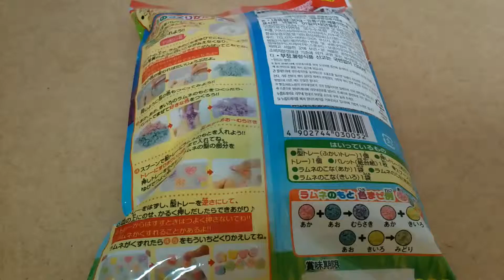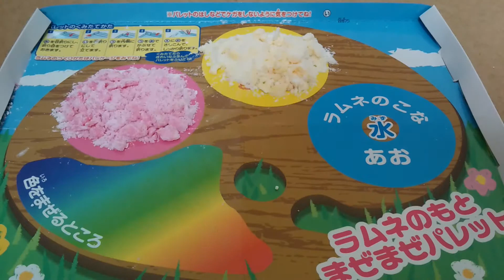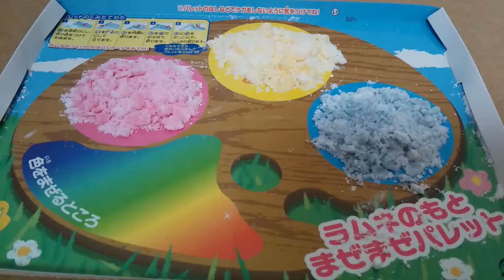포핀쿠킨 테즈구리 라무네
이번엔 테즈구리 라무네를 업로드 하게 되었네욤^^이거는 하나하나 손으로 주물주물하면서 손목도 아프고 손에 다 묻고..ㅠㅠ하나 다 주물고 손씻고 또 주물고 씻고를 계속 반복하다보니 힘들었어요..ㅠ
재미:★★★☆☆ 맛:2.5
재미는 그럭저럭..맛은 달고 시고 뭐랄까..음...알수없는 맛..?
그닥 추천드릴만한 제품은 아닌것 같네요..ㅠ